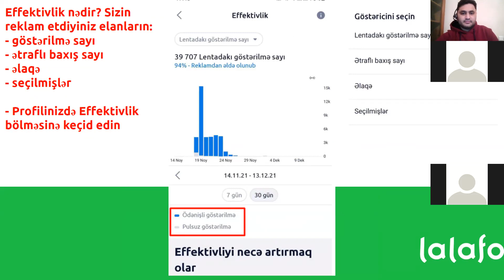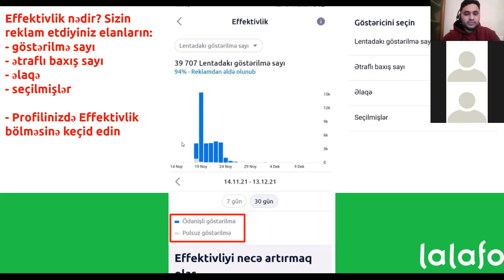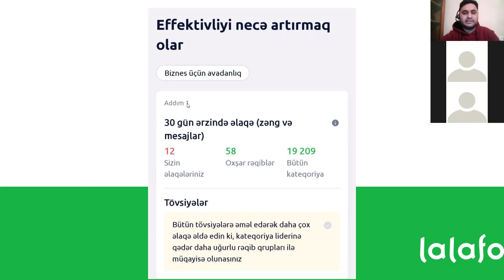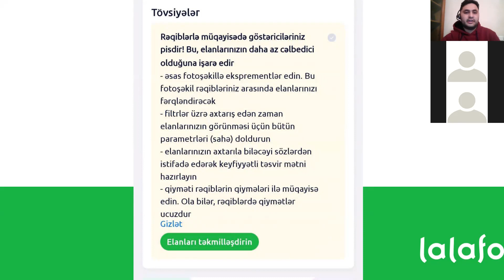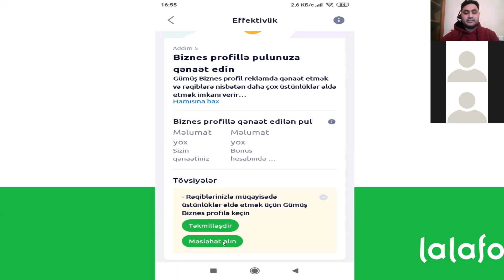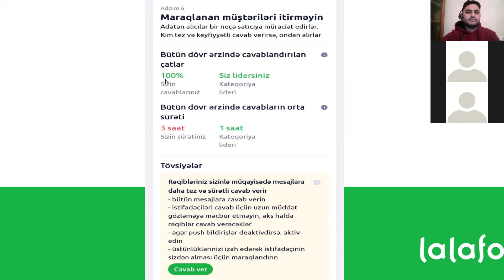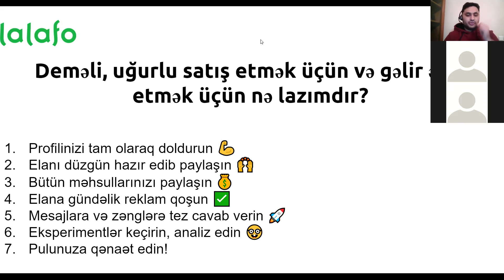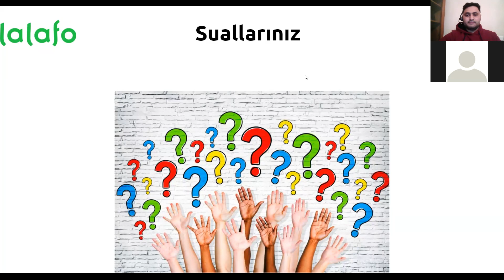lalafo-da uğurlu satış kursu! Üçüncü dərs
Üçüncü dərsimiz 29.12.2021 tarixində baş tutmuşdu. Kursun əsas məqsədi - lalafo-dan necə düzgün istifadə edərək gəlirinizi artırmaq olar, biznesinizi inkişaf etmək olar.

Bu dərsdə toxunduğumuz məqam elanın effektivliyi və analiz etməkdir.

Kursu uğurla bitirənlər lalafo-da peşəkar onlayn-satış sertifikatı əldə edəcəklər 💚